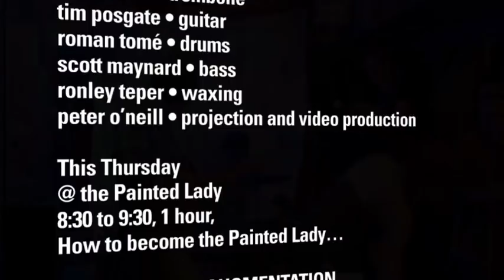Ronley Teper is gonna give ya some Painted Lady